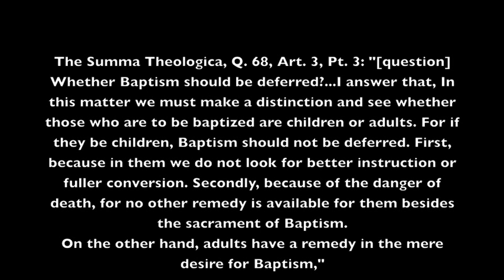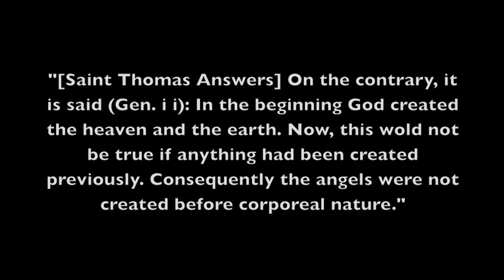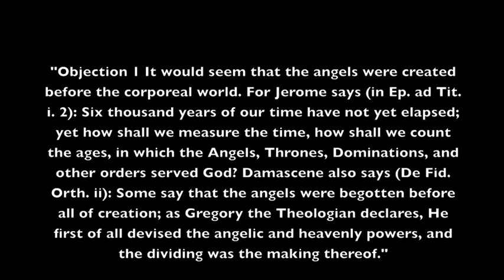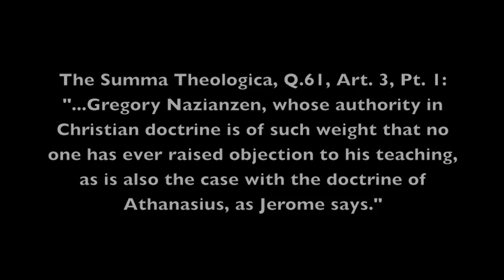Saint Thomas Aquinas and "Baptism of Desire"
---Important Website for Your Salvation---